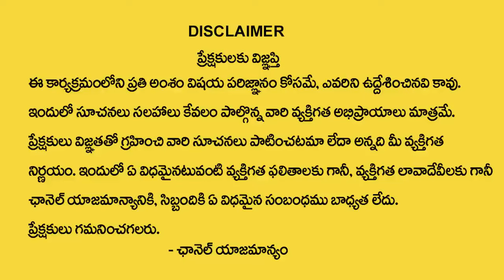Vibrant Vamsi About Karthika Masam Money Mantra 2024 | Karthika masam pooja vidhanam |Law Attraction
Watch► Vibrant Vamsi About Karthika Masam Money Mantra 2024 | Karthika masam pooja vidhanam |Law Attraction

•  Manifestation Techniques

•  Positive Thinking

•  Attracting Abundance

•  Visualization Practices

•  Mindfulness Meditation

•  Success Mindset

•  The Secret

•  Personal Growth

•  Spiritual Awakening

•  Energy Frequency

•  Gratitude Practices

•  Attract Wealth